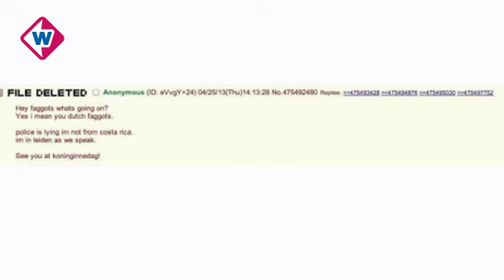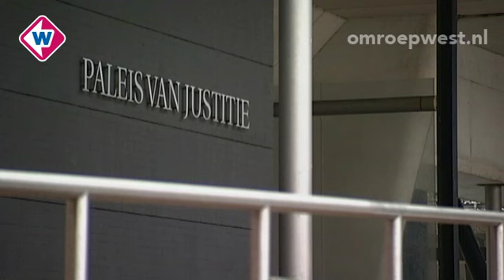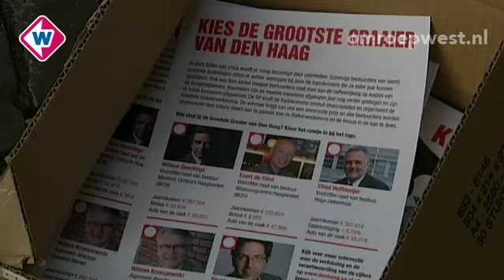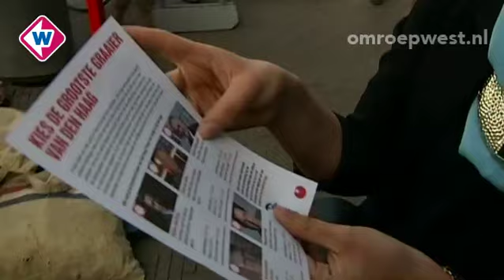TV West Nieuws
Vrijdag 26 april, 12.00 uur:
* Verdachte dreiging Leiden vanuit Costa Rica naar Nederland
* Nieuwe dreiging Leiden op 4chan
* Steekpartij in woning Leidschendam
* Spakenburg stelt kampioensfeest Katwijk uit
* Grootste graaierverkiezing
* Zwembad Mauritskade krijgt vorm
* Ministers moeten spykast verantwoorden